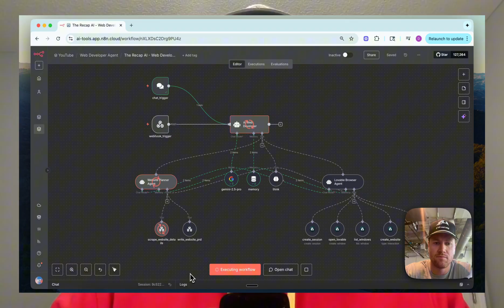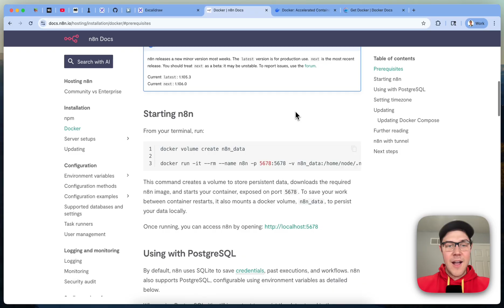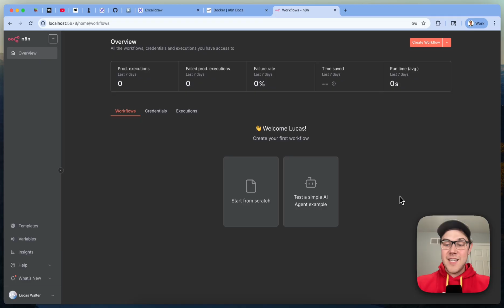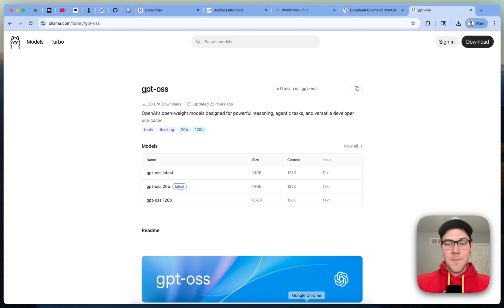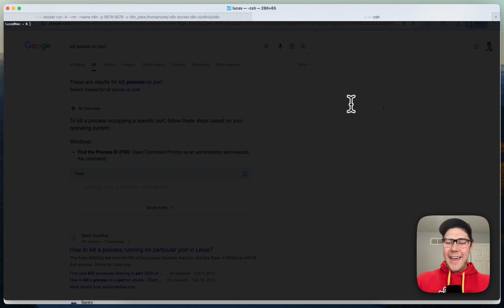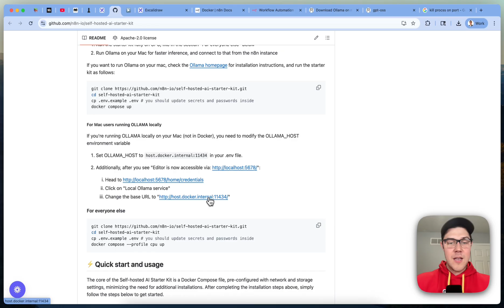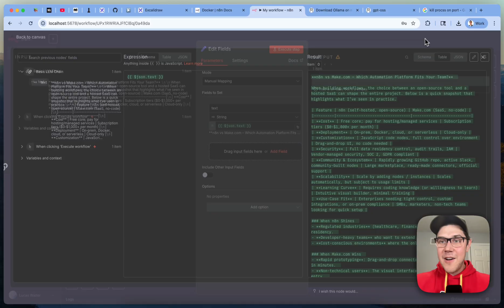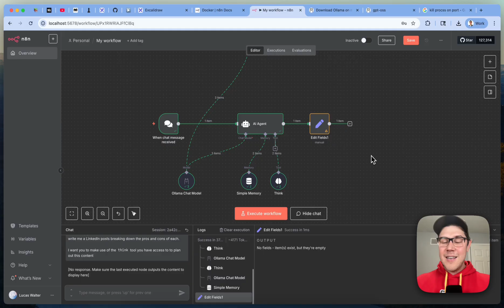I Built A Fully Local AI Agent with GPT-OSS, Ollama & n8n (GPT-4 performance for $0)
🚀 Sign up for "Fabric AI", the Ad Generation product that our team here at The Recap is developing. Instantly generate realistic, winning ads for your brand

📌 Join my Skool community to learn from thousands of entrepreneurs using AI to automate their businesses. Also get ALL of my AI automations for free! 👇

🤝 Want to work with us to implement automations like this for your business? Fill out our form here, and we'll be in touch

🛠️ Looking for an AI Tool? Explore my AI Tools directory to find the best AI Tool for your needs 👇

💻 Work with us to implement AI Automations / Agents for your business!

In this video, I’ll show you how to run the GPT-OSS AI model locally on your computer with Ollama and connect it to n8n so you can build your own AI agents and automations for free. I’ll walk you through installing Ollama, setting up your model, and integrating it into n8n to create powerful workflows without paying for API credits.

Let us know what you plan to build with this?

TIMESTAMPS:
0:00 Intro to gpt-oss
0:27 Overview of self-host n8n and local model setup
1:21 Setup local n8n with docker
4:42 Setup Ollama locally
5:35 Setup gpt-oss model locally
7:46 Configure n8n to use gpt-oss via Ollama chat model
12:14 Setting up an AI agent powered by gpt-oss
14:33 Get this n8n workflow!